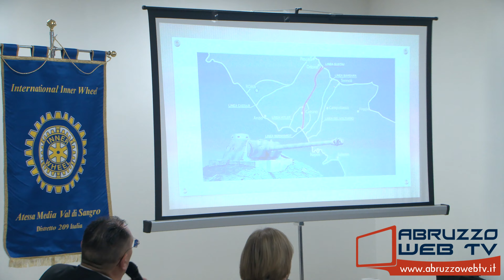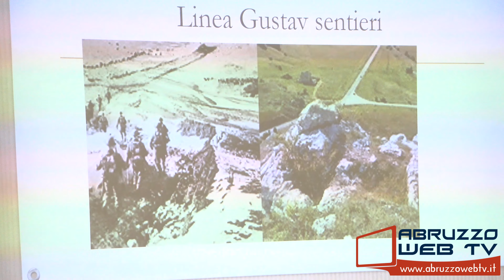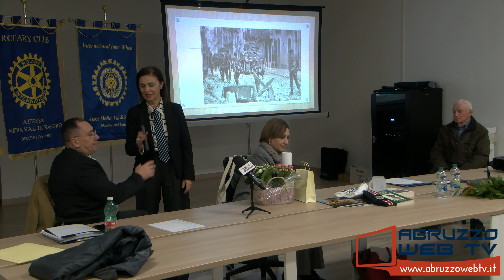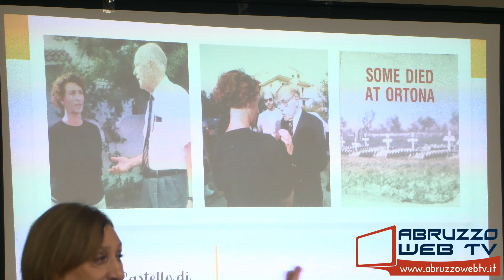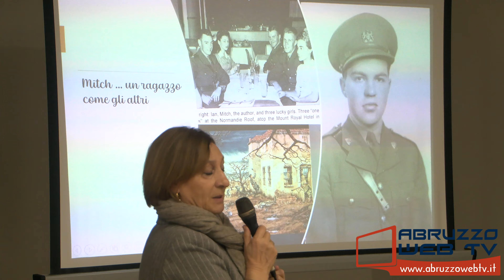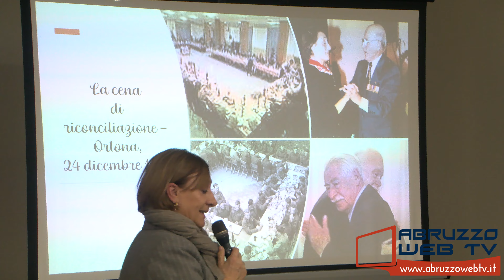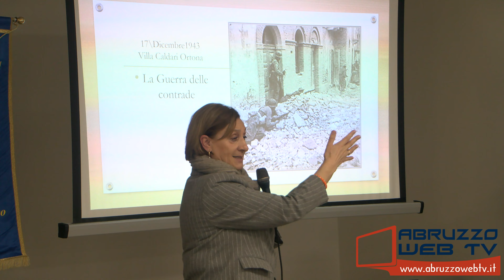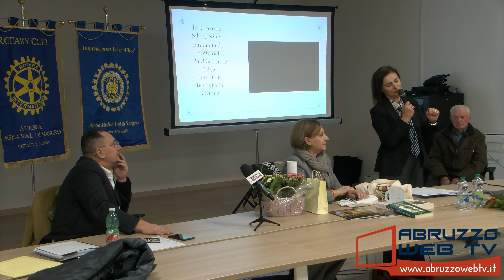Monte Marcone Atessa Tracce di Storia La Linea Gustav Ortona 1943 la battaglia dimenticata integrale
Monte Marcone di Atessa: 'Tracce di storia: la Linea Gustav. Ortona 1943, la battaglia dimenticata'
(versione integrale)
24/01/2024